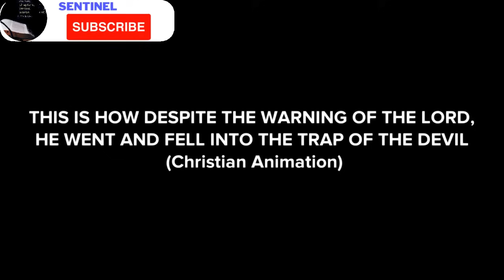THIS IS HOW DESPITE THE WARNING OF THE LORD, HE WENT AND FELL INTO THE TRAP OF THE DEVIL (Christian